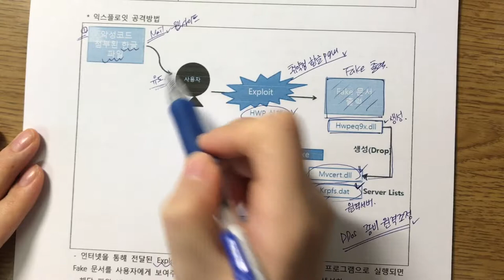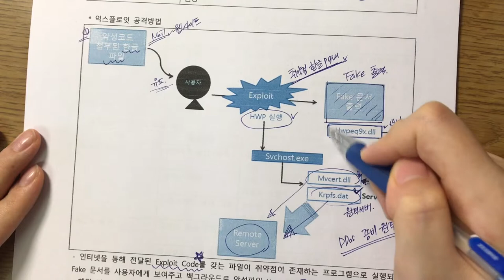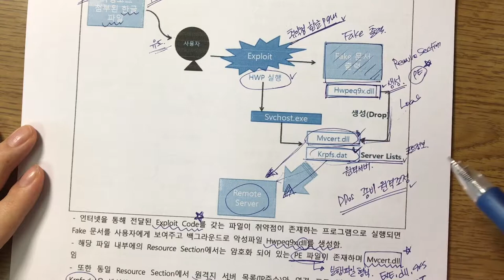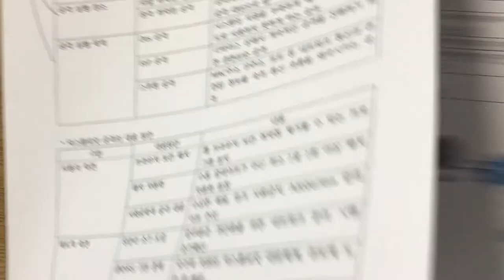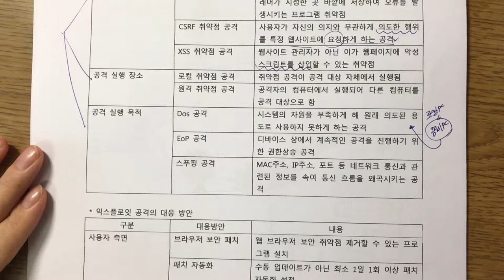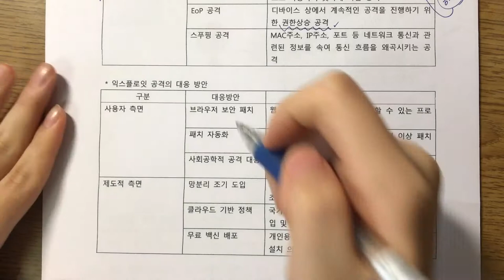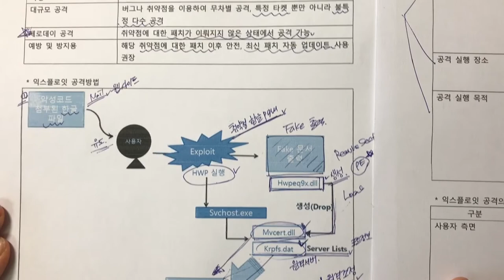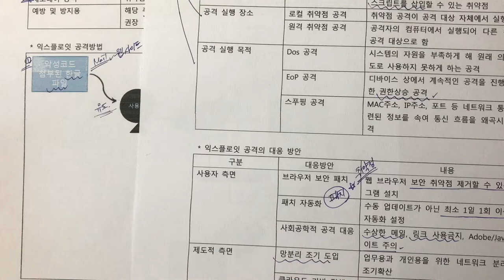기술사 보안 익스플로잇(Exploit) 공격